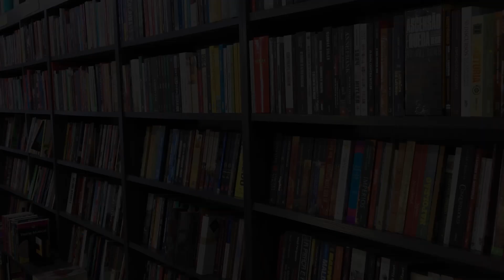Escritora lança romance envolvendo tema ambiental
Viajantes do Abismo, de Nikelen Witter, também se baseia em um crime do final do século 19 ocorrido em Santa Maria